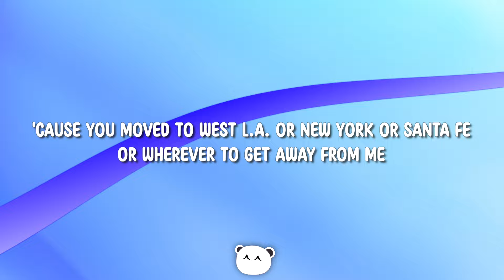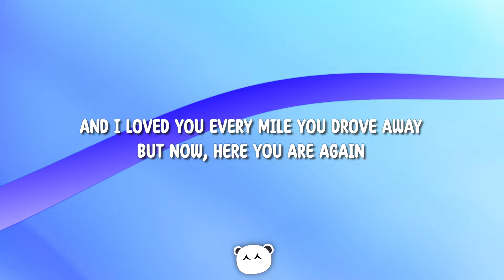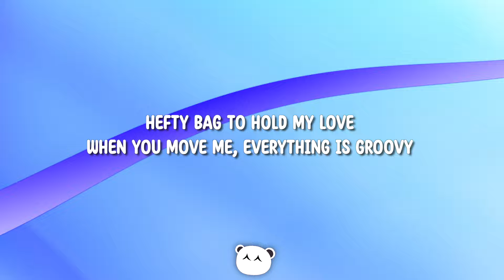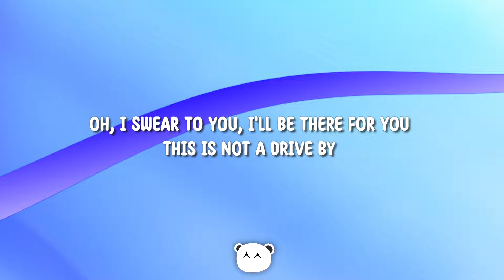Train - Drive By (Lyrics)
Lyrics:

[Verse 1]
On the other side of a street I knew
Stood a girl that looked like you
I guess that's déjà vu
But I thought this can't be true
'Cause you moved to west L.A. or New York or Santa Fe
Or wherever to get away from me

[Pre-Chorus]
Oh, but that one night
Was more than just right
I didn't leave you 'cause I was all through
Oh, I was overwhelmed, and frankly, scared as hell
Because I really fell for you

[Chorus]
Oh, I swear to you
I'll be there for you
This is not a drive by
Just a shy guy looking for a two-ply
Hefty bag to hold my love
When you move me, everything is groovy
They don't like it, sue me
Mmm, the way you do me

[Verse 2]
On the upside of a downward spiral
My love for you went viral
And I loved you every mile you drove away
But now, here you are again
So, let's skip the "How you been?"
And get down to the "more than friends" at last

[Pre-Chorus]
Is still the highlight
I didn't need you until I came to
And I was overwhelmed, and frankly, scared as hell

[Chorus]
[Bridge]
Please believe
That when I leave
There's nothing up my sleeve but love for you
And a little time to get my head together too

[Breakdown]
'Cause...